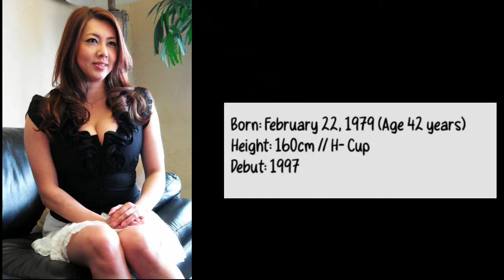မမအရွယ်ဂျပန်အပြာမင်းသမီး (၁၀) ယောက်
This Video is BIO of Actress

For crd/Thz u Ksp Trending Habit😘